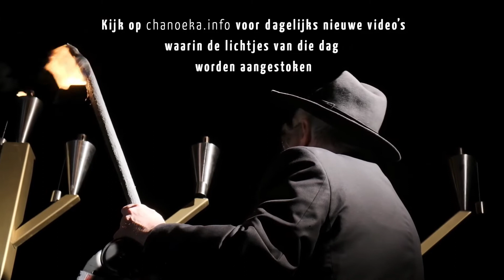Chanoeka Utrecht - aansteken lichten voor DAG 2 - maandag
Welkom bij Chanoeka Utrecht! Chanoeka duurt 8 dagen. Elke dag steken we een lichtje meer aan. Je kunt zelf thuis een lichtje aansteken, maar ook meekijken met Rabbijn Heintz!

TIJDEN van aansteken:
DAG 1 zondag 28 november 2021 om 17:00 uur
DAG 2 maandag 29 november 2021 om 17:00 uur - VANDAAG
DAG 3 dinsdag 30 november 2021 om 17:00 uur
DAG 4 woensdag 1 december 2021 om 17:00 uur
DAG 5 donderdag 2 december 2021 om 17:00 uur
DAG 6 vrijdag 3 december 2021 15:30 uur
DAG 7 zaterdag 4 december 2021 om 18:00 uur
DAG 8 zondag 5 december 2021 om 17:00 uur

Chanoeka knutsels, soeganiot, latkes of kinderen van Rosj Pina over Chanoeka? PLAYLIST CHANOEKA 2021: